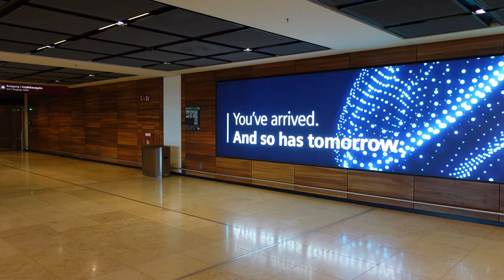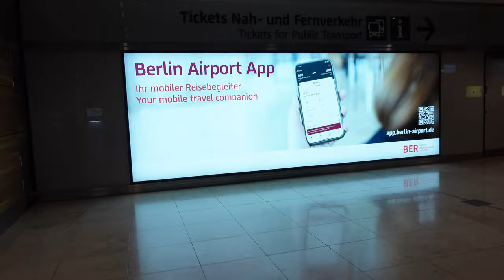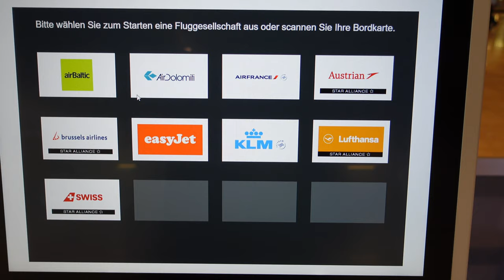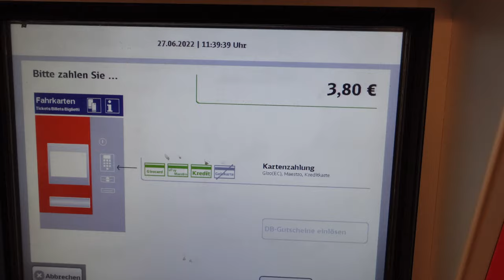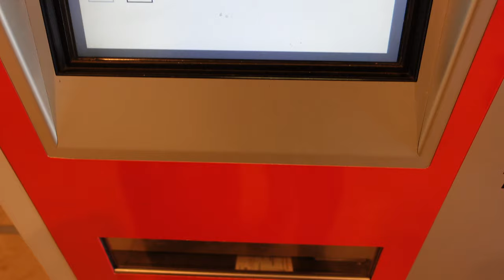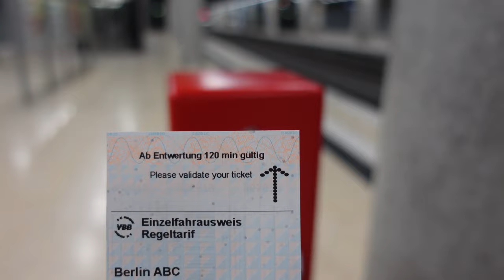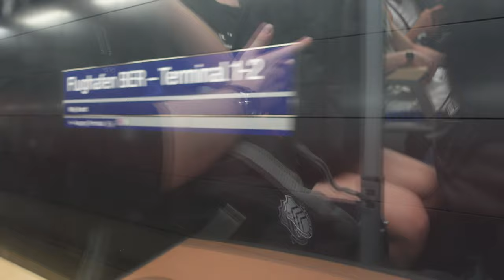From Berlin Airport to Berlin Center [4K]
From Lufthansa plane in Berlin Brandenburg (BER) airport to Berlin Central Station with airport express (FEX) train. The video will cover the walk plane to exit and later from Berlin Airport train station to Berlin Central Train Center. This is an intra-EU flight. That's why there is no passport control check during the arrival process.

Note that the airport is relatively new. You might want to check the arrival routes before your next trip to Berlin.

The public transport ticket from Berlin Airport to the city center costs 3.80€. Attention, If you are traveling to Germany during the summer of 2022, you can buy the 9€/month ticket, which will allow you to travel freely with local public transport and regional trains (IC and ICE trains are not included).